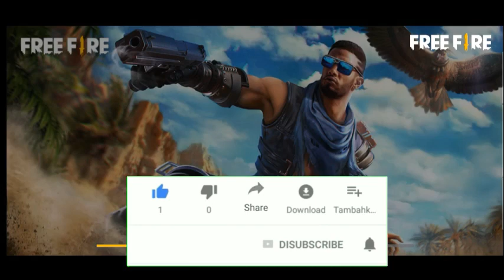Free Fire Solo Classic Custom Tournament - 44 | Diamonds Giveaway | HemNiks Gaming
HemNiks Gaming presents Free Fire Solo Classic Custom Tournament - 44 | Free Fire Diamonds Giveaway

HGCSS 6 Winner - Team Noob Gamer
Team Noob Gamer has received their rewards.

HemNiks Gaming Clash Squad Series 6 has 100 diamonds topup for all 4 players of winning team

HemNiks Gaming presents new Free Fire Faded wheel event - predatory cobra mp40 , free fire real tricks

Very thriller and interesting video 📸

In HGCSS  series , total 20 teams compete with each other to win the battle. Join the battle 🔥
Gifts worth 1000 diamonds 🔥

HemNiks Gaming organises fair gameplay . TeamUp players are not rewarded if they won.
Support this new emerging gaming channel "HemNiks Gaming"